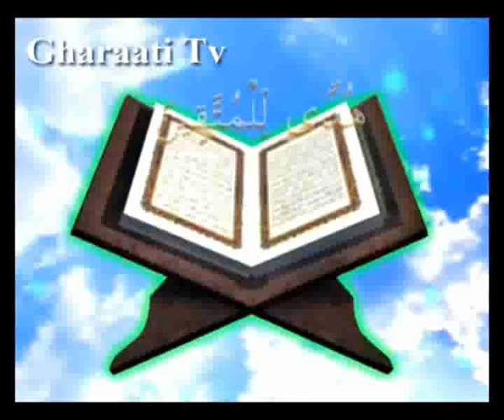قرائتي / تفسير آيه های 10 و 11 سوره آل عمران - عادت به گناه بدتر از خود گناه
آيه های 10 و 11 سوره آل عمران - با موضوع بی فایده بودن مال و فرزندان در برابر عذاب خداوند - عادت به گناه بدتر از خود گناه - گناه عامل هلاکت امت ها
آيه
إِنَّ الَّذينَ كَفَرُواْ لَنْ تُغْنِىَ عَنْهُمْ أَمْوَ لُهُمْ وَلَآ أَوْلَدُهُمْ مِّنَ اللَّهِ شَيْئاً وَأُوْلَِكَ هُمْ وَقُودُ النَّارِ
كَدَأْبِ ءَالِ فِرْعَوْنَ وَالَّذِينَ مِنْ قَبْلِهِمْ كَذَّبُواْ بَِايَتِنَا فَأَخَذَهُمُ اللَّهُ بِذُنُوبِهِمْ وَاللَّهُ شَدِيدُ الْعِقَابِ‏
ترجمه
همانا كسانى كه كفر ورزیدند، نه اموالشان و نه فرزندانشان در برابر (عذاب)خدا (در قیامت) هیچ به كارشان نمى آید وآنان خود هیزم و سوخت آتشند.
(شیوه كفّار) مانند روش فرعونیان و كسانى است كه پیش از آنها بودند، آیات مارا تكذیب كردند، پس خداوند آنها را به (كیفر) گناهانشان بگرفت. و خدا سخت كیفر است.
نکته ها
«وَقود» به معناى مادّه ى سوختنى است. وسیله ى آتش زایى دوزخ دو چیز است: سنگ ها و انسان ها؛ «وقودها الناس و الحجارة»[14] خصلت ها و افكار و اعمال، هویّت انسان را دگرگون مى كند و انسان به سوخت آتش تبدیل و خود عامل سوختن خود مى شود.
غیر او هیچ كس، نه در دنیا و نه در آخرت، نیازهاى واقعى انسان را تأمین نمى كند و انسان در هر حال به او نیازمند است.
14) بقره، 24.
پيام ها
1- به مال و فرزند مغرور نشوید. دلبستگى به غیر خدا هر چه باشد، محكوم است. «لن تغنى عنهم اموالهم ولا اولادهم»
2- كفر، انسان را از مدار انسانیّت خارج و در حدّ اشیاى مادّى و طبیعى پایین مى آورد. «اولئك هم وقود النّار»
پيام ها
3- بعد از بیان كلّیات، بیان نمونه ها لازم است. «كفروا... كدأب آل فرعون»
4 - تكیه بر قدرت مادّى، مال و اولاد، شیوه ى فرعون است. «كدأب آل فرعون»
5 - تاریخ و تجربه ى گذشتگان، بهترین درس است. «كدأب آل فرعون...»
فرعون و آل فرعون كه قهرمان قدرت و زور بودند، در برابر قهر خداوند نتوانستند لحظه اى مقاومت كنند، شما به این مال و قدرت اندك خود ننازید.
6- گاهى نقش اطرافیان طاغوت از خود طاغوت كمتر نیست. «كدأب آل فرعون»
7 - گناه بد است، ولى بدتر از آن عادت به گناه و روحیّه ى گناه است. «كدأب آل فرعون و...»
8- خصلت ها، شیوه ها واعمال وگناهان مشابه، جزا و پاداش مشابه دارد. «كدأب آل فرعون»
9- عامل هلاكت امّت ها، گناهان آنان بوده است. «فأخذهم اللّه بذنوبهم»
10 - آنجا كه گناه جزو روحیّه و عادت شد، عقوبت پروردگار سخت است. «كدأب... شدید العقاب»